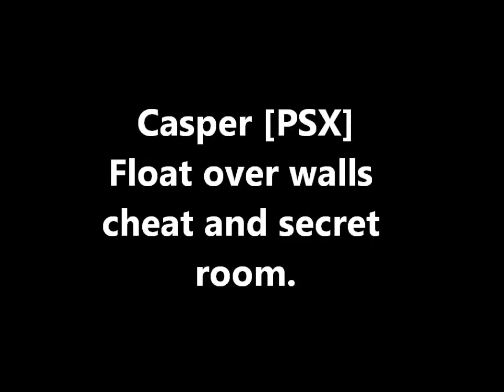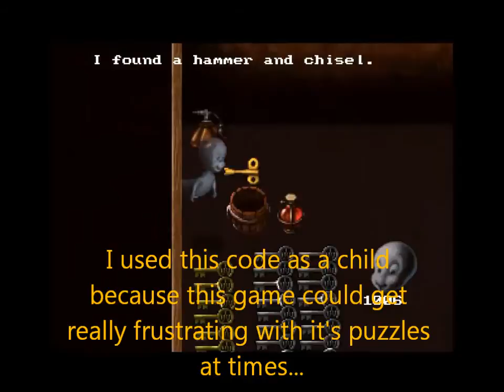Casper : Playstation - Float over walls cheat [A little preview of what's to come]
Here i showcase a nifty little cheat in this game which allows Casper to float over walls. Also this is a quality test of the game, leave feedback below; I didn't speak because it's 2:44 in the morning over in Britain when i recorded this, but i will do the first part of the actual project probably on Tuesday.